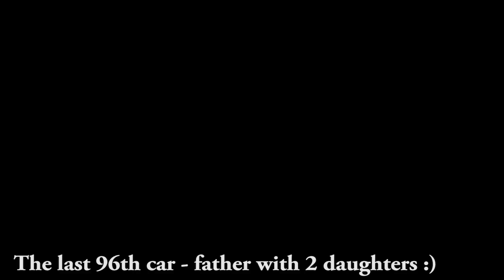Trailer Hitchhiking 7777 km around Europe from St.Petersburg 2015 ENG subtitles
Мой блог о вольных путешествиях